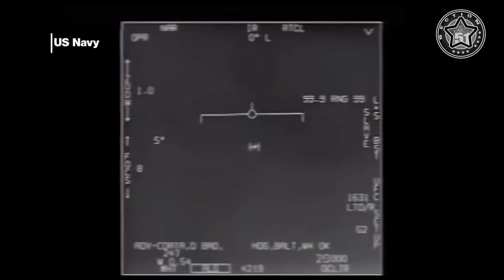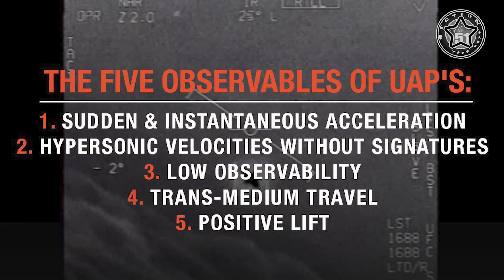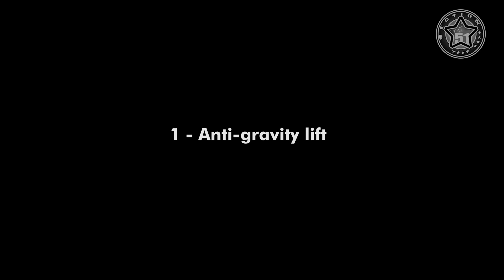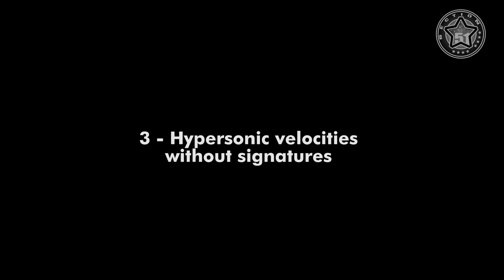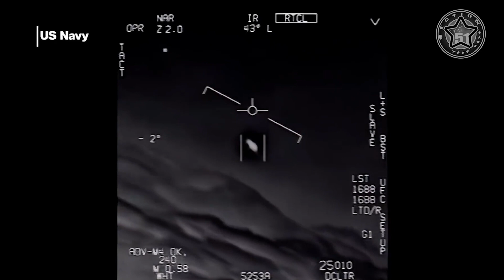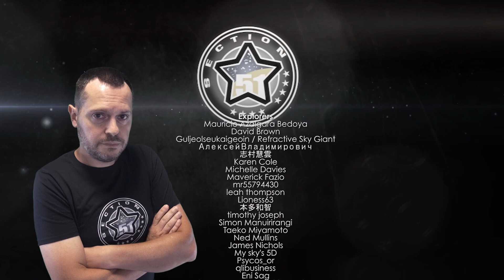UFOs - The Famous 5 OBSERVABLES : What are They and What might They mean ? 👽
When Luis Elizondo ran the Defense Department initiative, called the Advanced Aerospace Threat Identification Program, or AATIP, he compiled a list of extraordinary, logic-defying capabilities most commonly associated with unidentified aerial phenomena sightings. He calls those traits the “five observables”.

0:00:00 – Start
0:00:38 – Intro
0:01:58 – 1) Anti-gravity lift
0:02:26 – 2) Sudden and instantaneous acceleration
0:03:35 – 3) Hypersonic velocities without signatures
0:03:54 – 4) Low observability, or cloaking
0:04:16 – 5) Trans-medium travel
0:05:01 – Conclusion

Video source :
"The Nimitz Encounters - The Navy encounters UFO's"

(PROG 757)